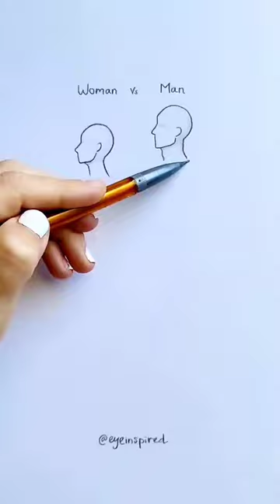How to draw a body 💪for men & women 💜